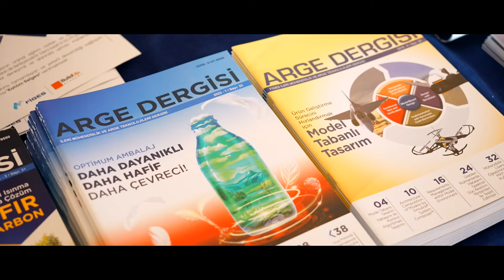FİGES Havacılık ve Savunma Konferansı 2023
08 Kasım 2023 tarihinde Bilkent Otel ve Konferans Salonu'nda organize ettiğimiz FİGES Havacılık ve Savunma Konferansı'nı başarıyla tamamladık!

500'den fazla katılımcının yer aldığı etkinlikte, açılış konuşmaları, savunma, havacılık ve haberleşme alanlarındaki teknolojik gelişmeleri konu alan iki farklı panel oturumu, üç ayrı salonda gerçekleşen teknik oturumlarda birbirinden farklı sunum ve demo gösterimleri ile dolu dolu bir gün geçirdik.

Konferansı'mızın öne çıkan anlarını ve katılımcılarımızın enerjisiyle dolu bu özel günü birlikte paylaşmak için hazırız! Gelecekteki etkinliklerde buluşmak üzere!